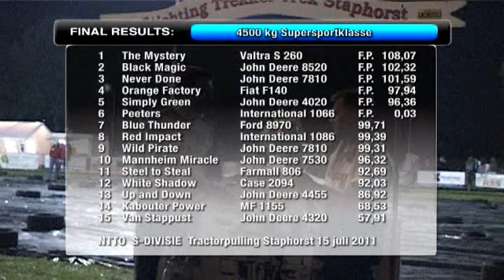Tractorpulling TV - 4500kg Superport - Staphorst 15 juli 2011